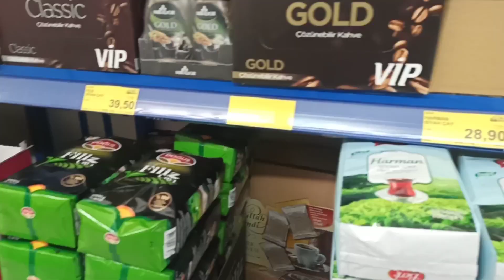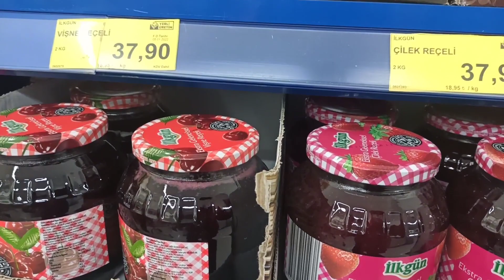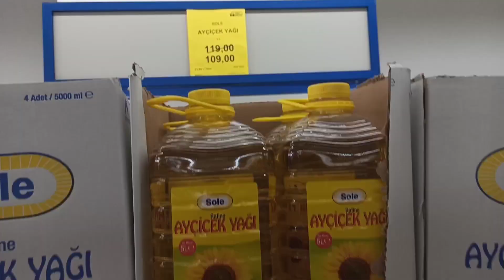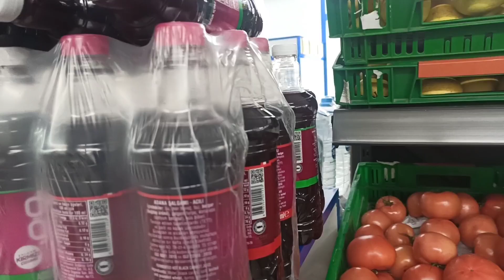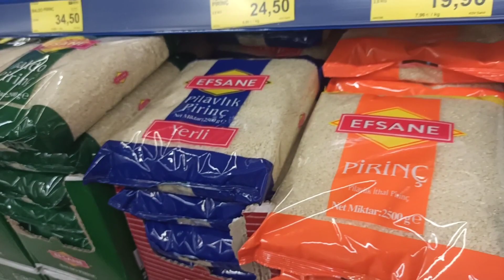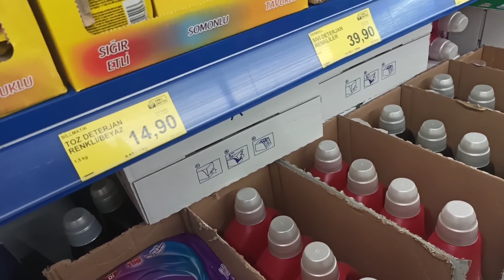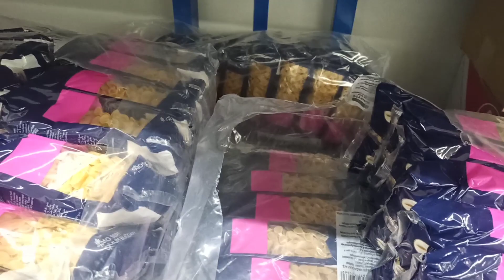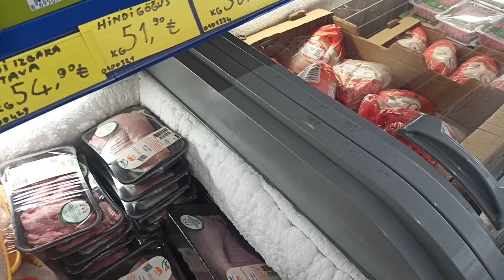İLKAY'IMIN EVİNİ SÖMÜRÜYON DİYENLERE GELSİN👍